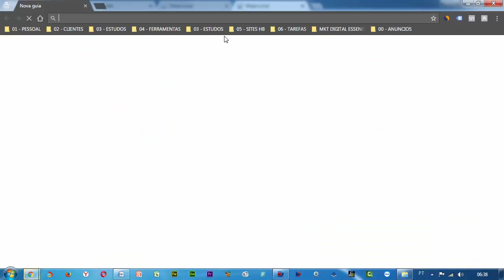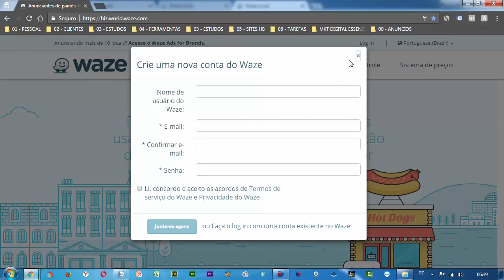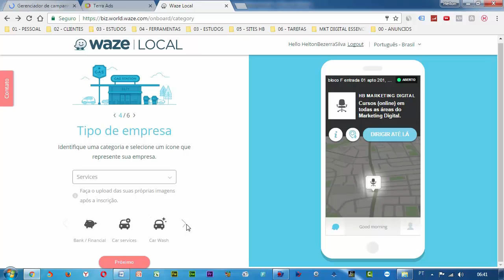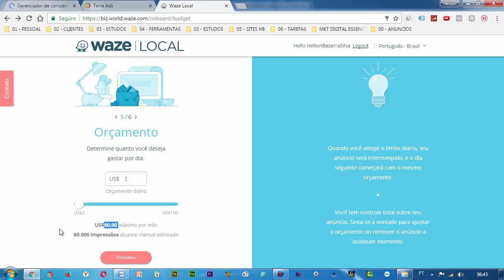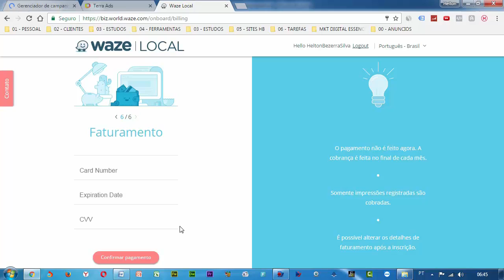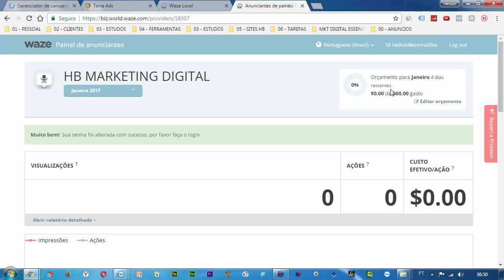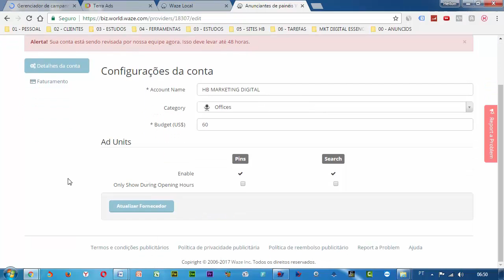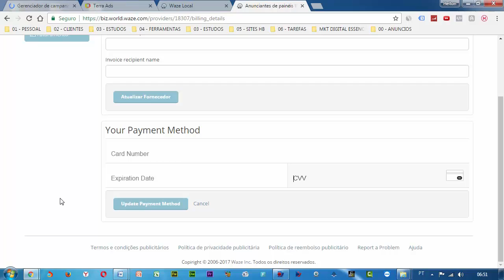MDE #56 como fazer anúncios com o WAZE (aplicativo de celular)